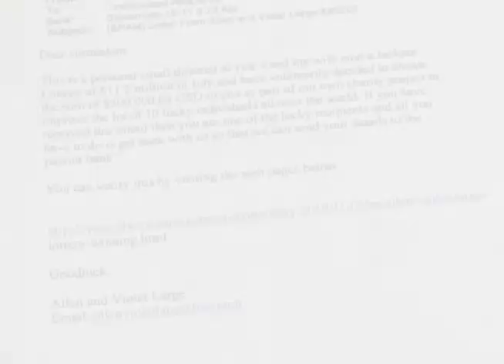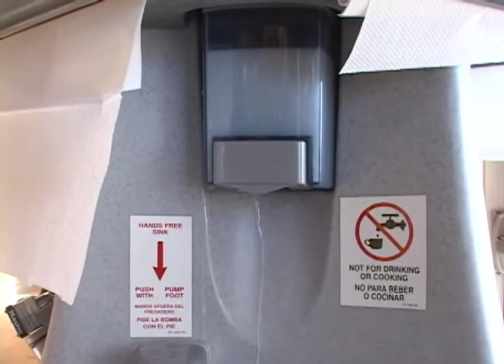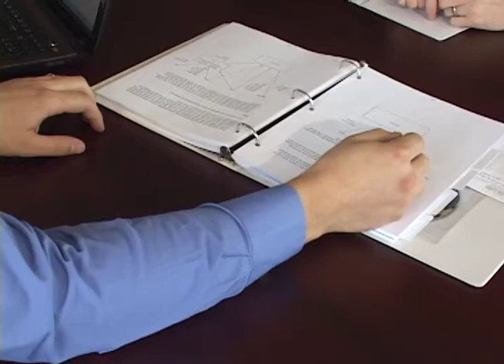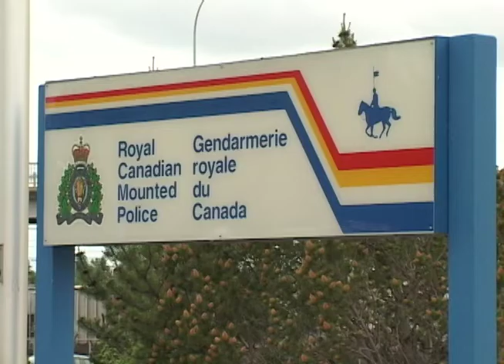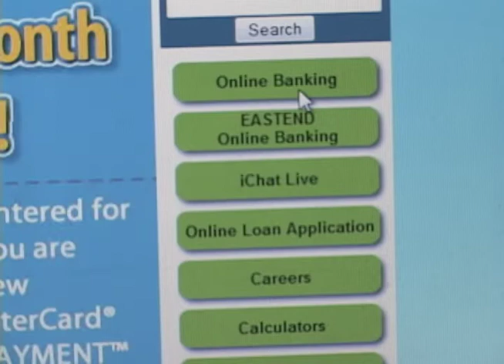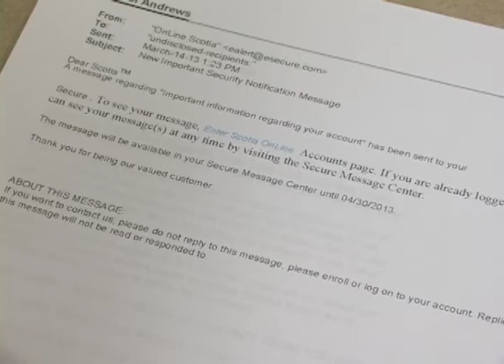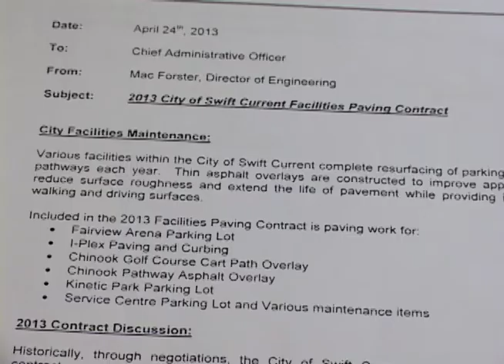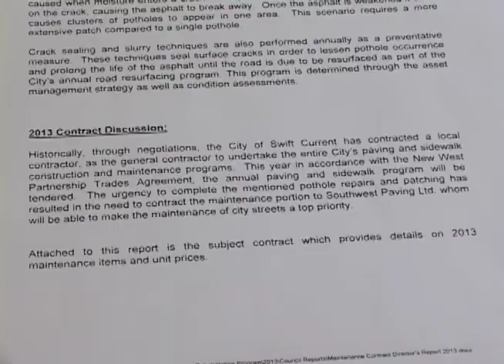Swift Current & Area News - May 10, 2013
Have You Washed Your Hands?
Proper hand washing and cough etiquette continues to be a key message by health officials for the prevention of spreading various diseases.

Email Banking Scam Alert
Scam artists are increasing their efforts of trying to steal your money and your identity. In this report we learn more about one targeting on-line banking.

City Construction Tenders Open to all Western Firms
Another season of paving and sidewalk construction is here and the City of Swift Current has increased resources for the 2013 calendar year. Companies from across Western Canada will be considered for these services following a new cross-provincial agreement.